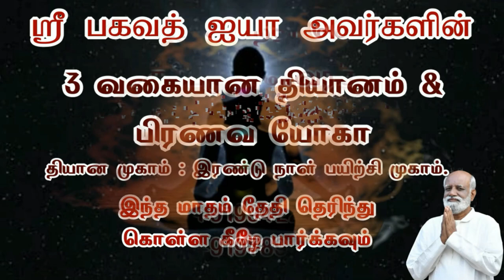இயல்பு வாழ்க்கையை விட்டால் தான் ஞானம் கிடைக்குமா..? Sri Bagavath ஐயா